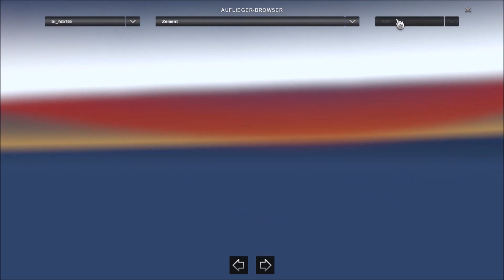[ETS2 v1.28] Trailer Cistern Pack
Author: TZ_Express, Fred_be
▬▬▬▬▬▬▬▬▬▬★ஜ۩۞۩ஜ★▬▬▬▬▬▬▬▬▬▬

My Equipment...

Spiele/Games:
▬▬▬▬▬▬▬▬▬▬★ஜ۩۞۩ஜ★▬▬▬▬▬▬▬▬▬▬
Graphic Mod for Patch 1.28
Trailerpack from the Video´s
▬▬▬▬▬▬▬▬▬▬★ஜ۩۞۩ஜ★▬▬▬▬▬▬▬▬▬▬